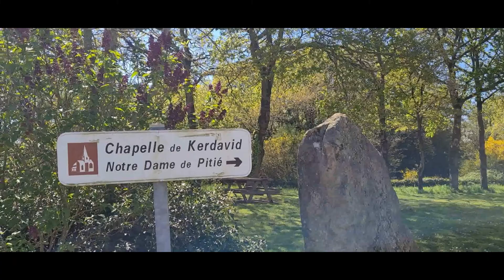2022 04 15 La route IMOCA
Balade morbihannaise du côté d'Etel et de "La Base" à Lorient où les voiliers de la classe "IMOCA" se mettent à l'eau...